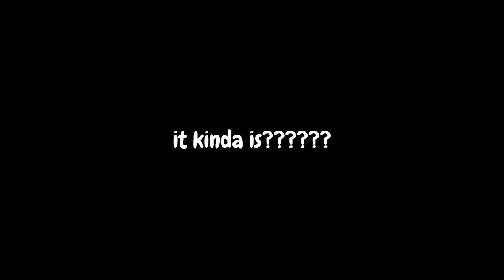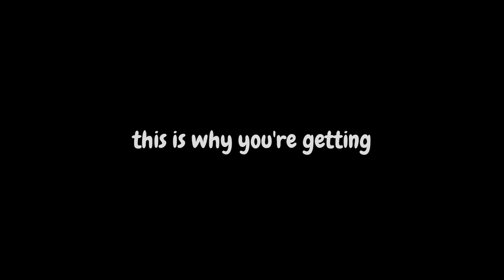hi.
im so sorry to the victims and if this offended you im sorry aswell

content surveys!

playlists that slay
- HSMTMTS

xo lizzie